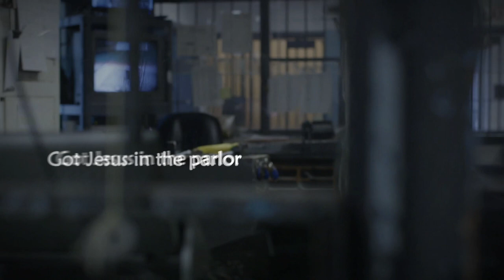Bridge Trafik - House of Love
Composition:
lyrics written by Ahad Afridi
music written by Ahad Afridi and Gök Gurhan Berkel
Remastered 2016

Performance by Bridge Trafik
Additional musicians:
Milan Prokop - keyboard
Sanja Bogosavljevic - backing vocals

Production:
Recorded by Sasha Jankovic, Igor Bulovic, and Gurhan Berkel
Mixed by Sasha Jankovic and Igor Bulovic
Produced by Sasha Jankovic and Bridge Trafik

Lyric video: Ali Barakat